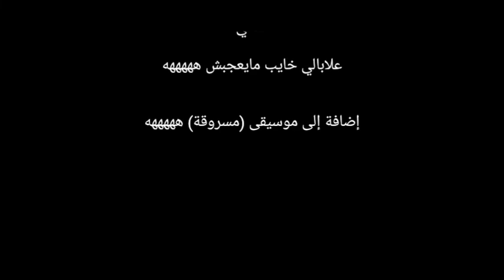Ŧébessi : / ( Nfr7 ki nchovk fi el3ali ya bladi نفرح كي نشوفك في العالي يا بلادي ) ... Freestyle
مالقري قلبي مهموم
نفرح كي نشوفك في العالي يابلادي
مالقري احساسي مسموم
معاك واقف من وقت اجدادي
من الواقع لي فيك مصدوم
في حياتي عايش شادي بادي
ماتخلنيش في البحر نعوم
نغرق ومانشوفش ولادي
فيك ظالم ومظلوم
معليش كلو يهون عادي
الحساب عند ربي معلوم
كل واحد ياو فعله ينادي
كلامي وراه مفهوم
من تونس حتى للماروك
يزي ماصبرت يابلادي
يزي راهم عذبوك
خليني نوصل للعالم
بلي مزال فيك رجال
يعرفوا قيمة ترابك
ويقضوا على الخاين الدجال
لي كان ناوي على خرابك
خليني نوصل للعالم ×2
بلي مليحة على غيرك
لي حاكمك ماهوش عالم
بالجهل قضى خيرك ...